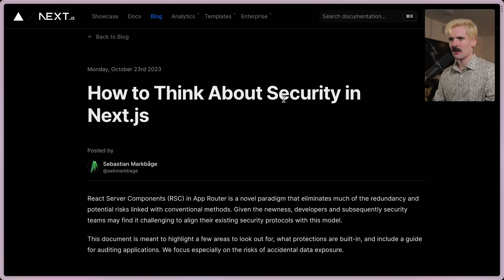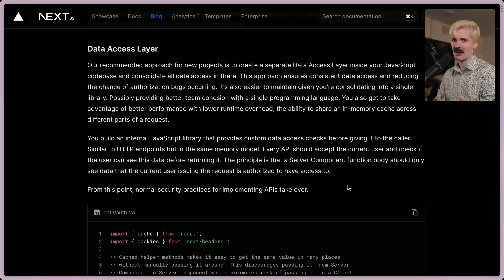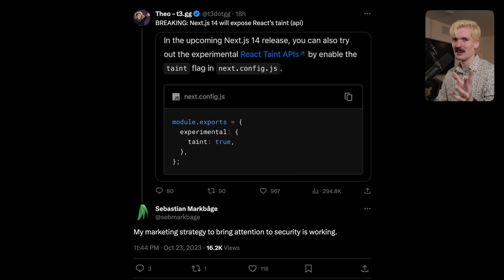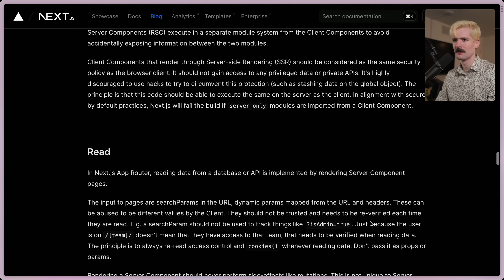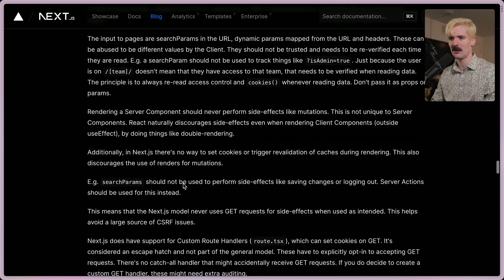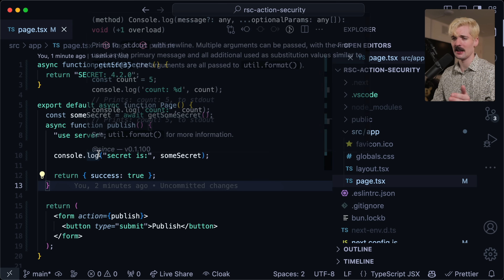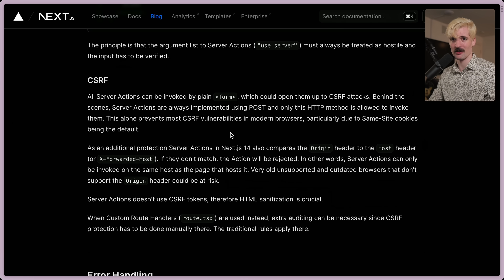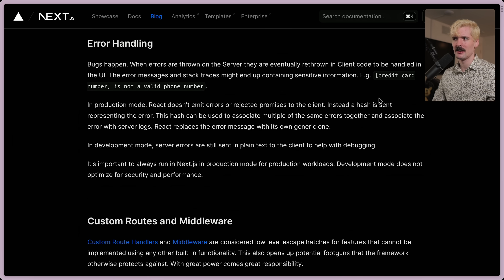Next 14 Reveals React's Taint, Solves RSC Safety Issues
Next 14 is very exciting, and React showing me their taint was unexpected

S/O Ph4seOn3 for the awesome edit 🙏